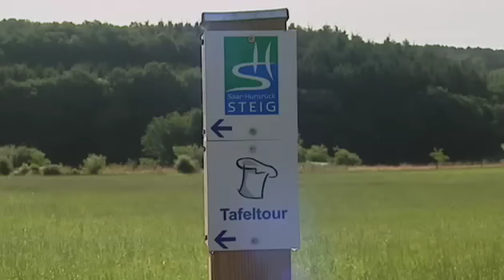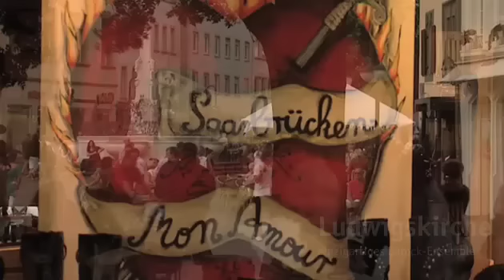Urlaub im Saarland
Klein, grün, charmant und grenzenlos. Eingebettet zwischen Rheinland-Pfalz, Frankreich und Luxemburg besitzt das Saarland ein ganz besonderes Flair.